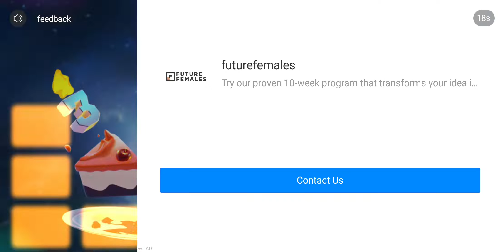The frag arena 1 deck which is OP!!!(sorry for not uploading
frag